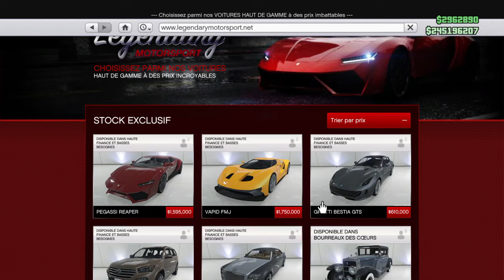VAPID FMJ CUSTOM GTA V ONLINE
YO YO YO ! NOUVELLE  VIDÉO OU JE VOUS PRESENTE LA VAPID FMJ !

 ▼    !!  ALLER CLIQUE POUR EN VOIR PLUS !!       ▼

► Pour jouer avec moi ajoutez moi sur le PSN (PS4) : MonsieurRo

1 ABO = 1 GREC GRATOS ! (TOUTE FAÇON Y'A PERSONNE QUI LIS LA DESCRIPTION DONC NI VU NI CONNU)